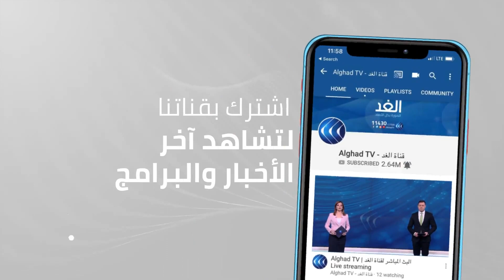المغرب | إقبال كبير على شراء الأسماك في الأسواق رغم ارتفاع أسعارها خلال شهر رمضان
يقبل المغاربة بشكل كبير على شراء الأسماك في شهر رمضان، رغم ارتفاع أسعارها بشكل كبير أوائل الشهر الكريم قبل أن تنخفض وتستقر لاحقا.
ويحتل المغرب المرتبة الأولى عالميا في تصدير سمك السردين المعلب، والذي يعد أفضل أنواع السمك من حيث القيمة الغذائية.. مزيد من التفاصيل في تقرير إكرام الأزرق مراسلة الغد من الرباط.